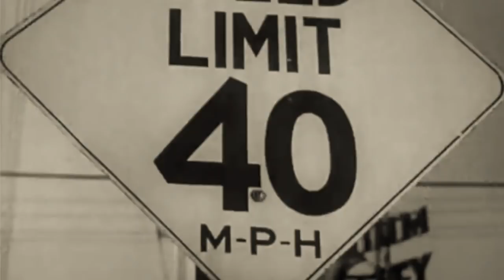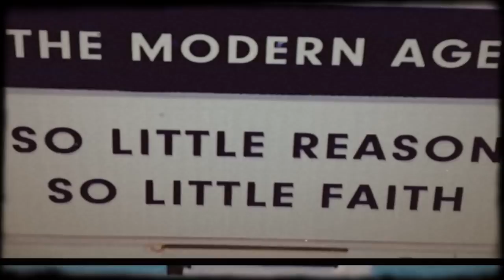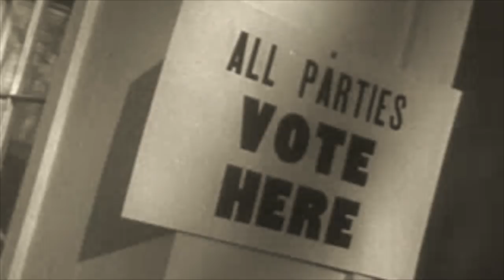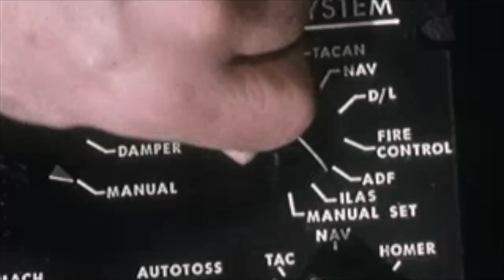Sleeper - Look At You Now